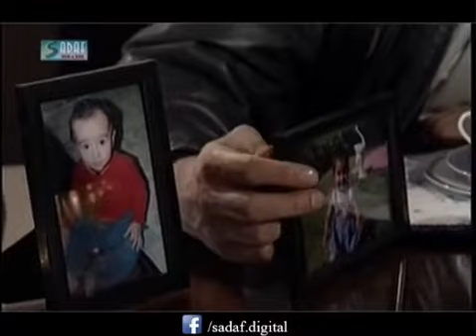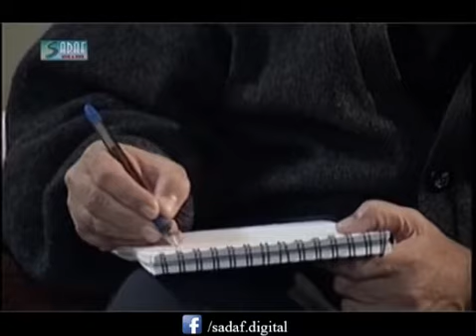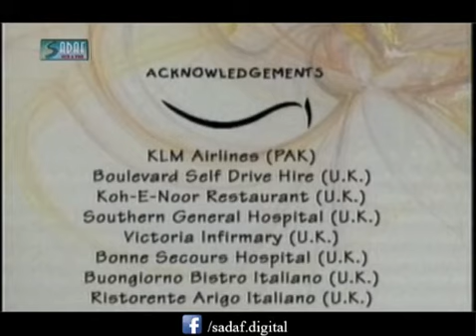Aansoo Drama Serial | Episode # 9 Pakistani Urdu Drama Serial .....old is gold. Wonder full story.